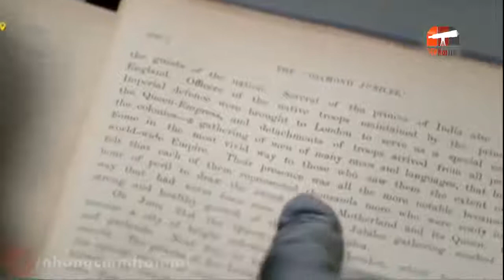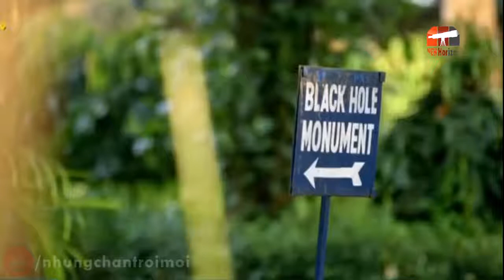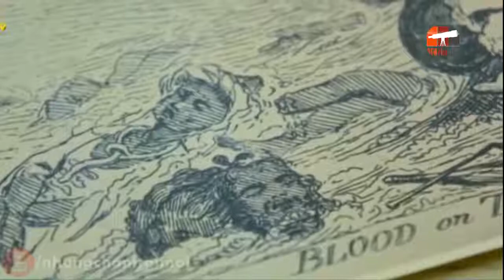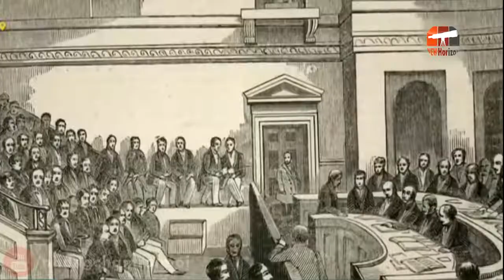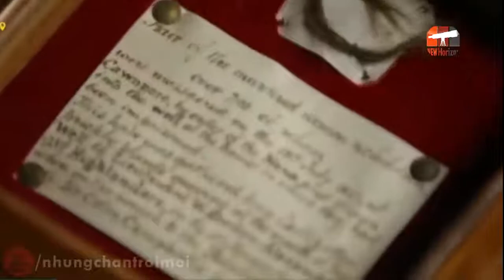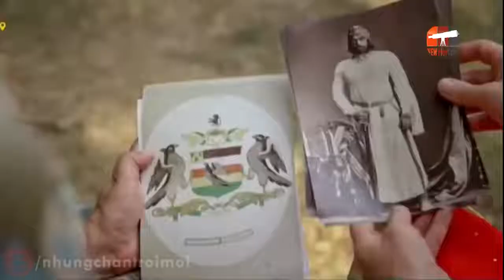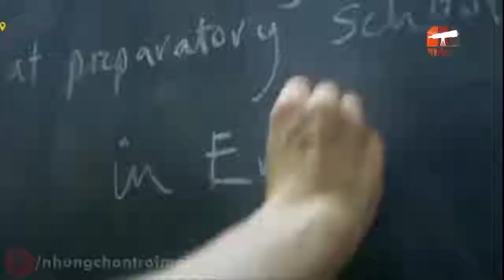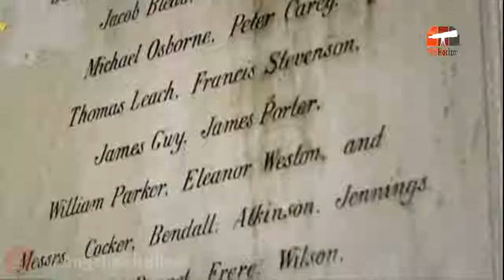Khi Anh là đế quốc | Khám phá thế giới (Thuyết Minh)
Mời quý vị và các bạn đón xem bộ phim tài liệu khoa học và khám phá thế giới thuyết minh "Khi Anh là đế quốc"